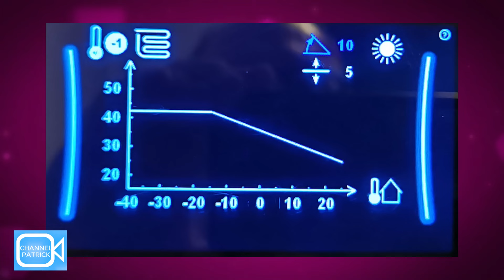Daikin Wärmepumpe Erfahrungen nach dem ersten Winter #31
Der Winter ist vorüber und ich berichte über meine Erfahrungen und Einstellungen meiner Daikin WP